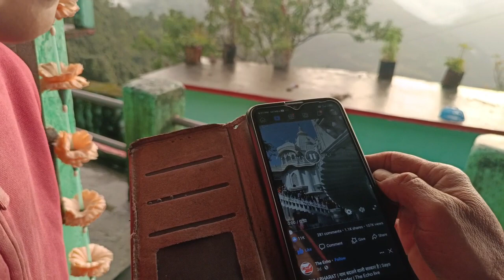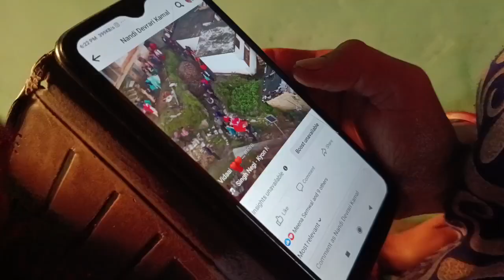Heartbreaking Sunday ruined by unexpected rain 😢 daily vlog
barish ne sunday kharab kr diya 😢not good feeling vilogDaily vlogbangla daily vlogbangla mini vlogbangla vlogbengali couple vlogbengali daily vlogbengali vlogchandrani gouravchanravchanrav's storydaily vlog romaniakolkata vloggermini shortsmini vlog day 75mini vlog day 76short vlogtrending mini vlogtrending vlogviral shortsvlogsyt shortsmini vlog day 77comedy shorts
premanand-ji-maharaj

Instagram. com/kamleshdevrarikamal

Tha you so much for watching

lots of 💓